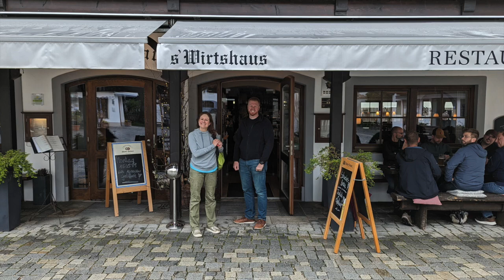SAP Just Ride - Planseerunde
Gravel biking trip with the SAP Just Ride community to the beautiful Plansee in Austria.